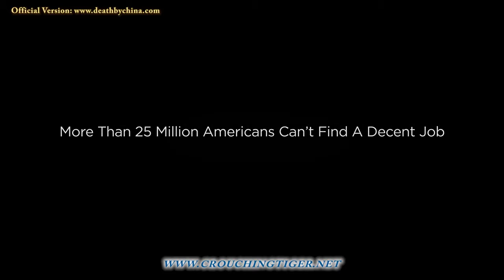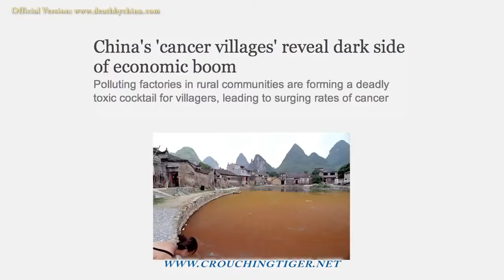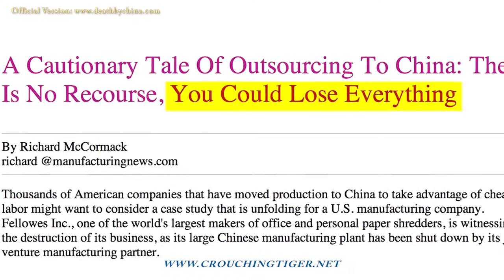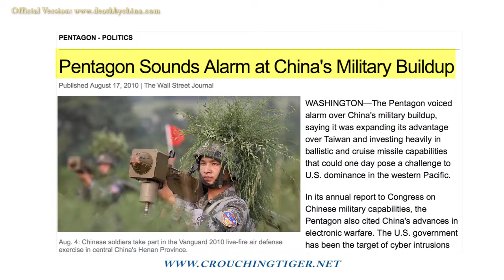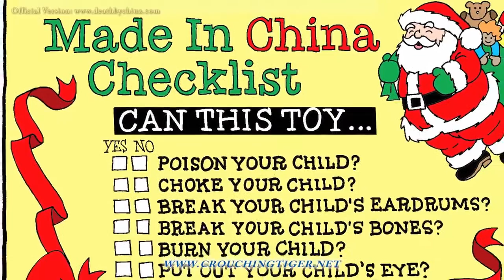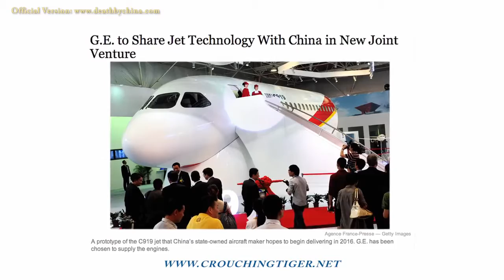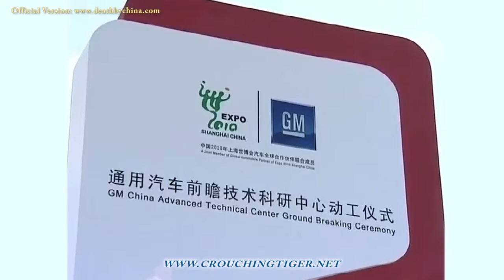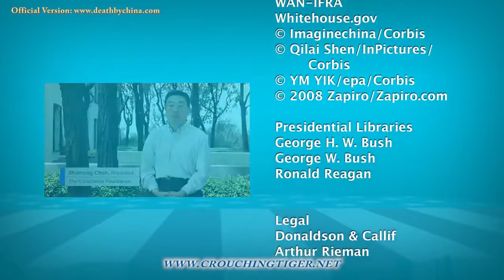Death By China How America Lost Its Manufacturing Base